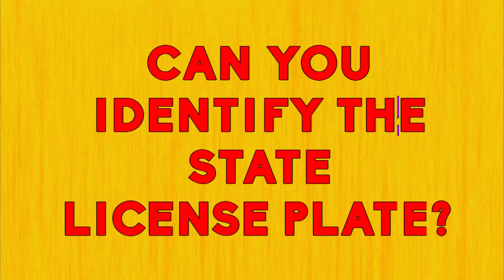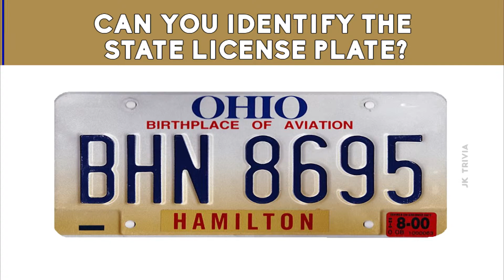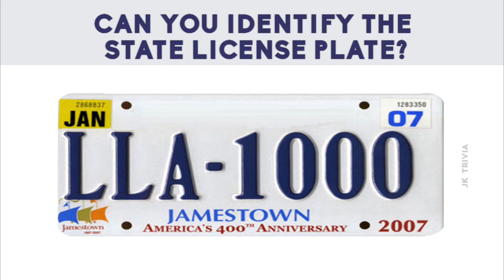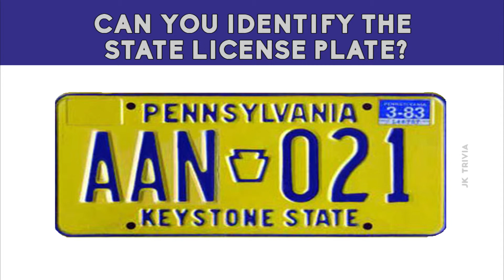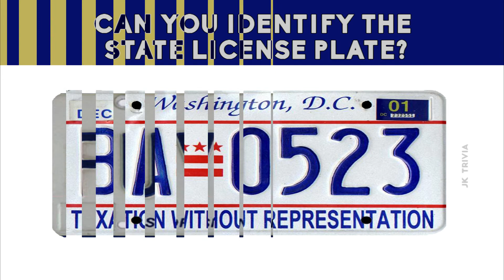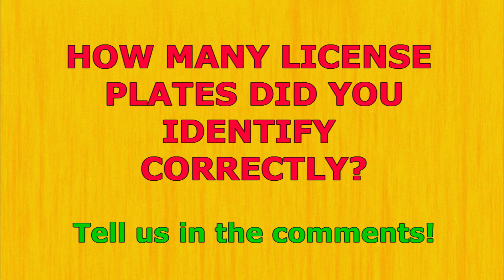Can you identify a state by its license plate? United States license plate quiz - Part 3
US license plates are as diverse as the states they are from.   Some states display famous landmarks or historical figures or state symbols. Each license plate has a unique story to tell. The registration numbers are embossed. Historically license plates were replaced every year, but now only the registration stickers are replaced.

Can you identify a state by its license plate? How good is your memory? Can you identify a license plate from all 50 states? Find out now!